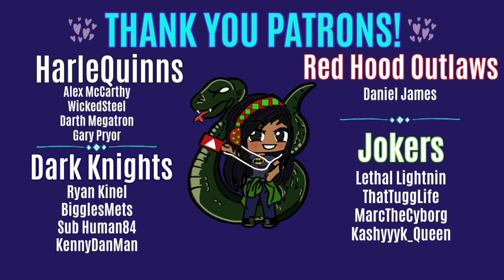TITANS Season 3 Trailer Reaction | Red Hood & Oracle!!!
Also, come and say hi on Twitter and Instagram!!

Interested in becoming a Patron? That's amazing! THANK YOU!!

I look forward to talking with you!!

LETS CHAT!!!

Want to send me something? THANK YOU!!